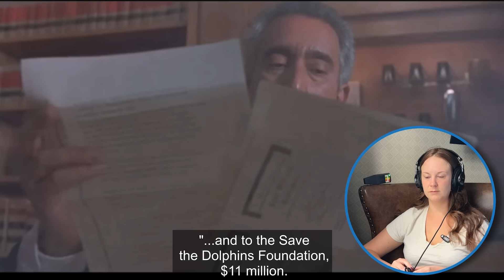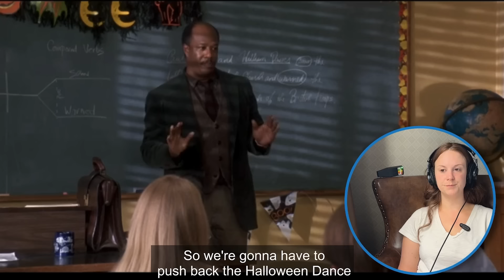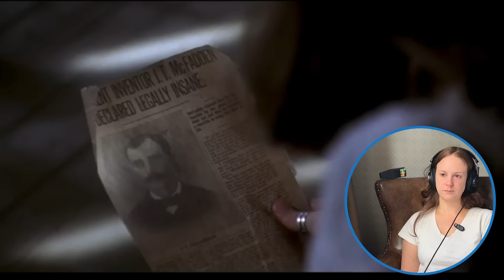CASPER (1995) still holds up! * FIRST TIME WATCHING